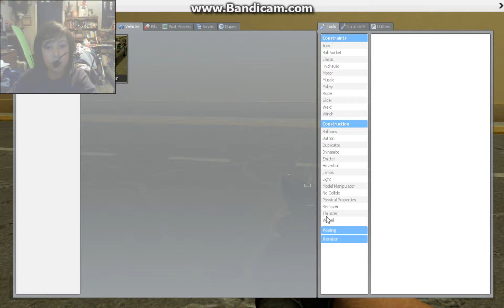Delorean time machine mod|Gmod BTTF Mod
hi im xjonnyb03 and today i play around with my very new car. exept its not an ordinary car its a time machine delorean.